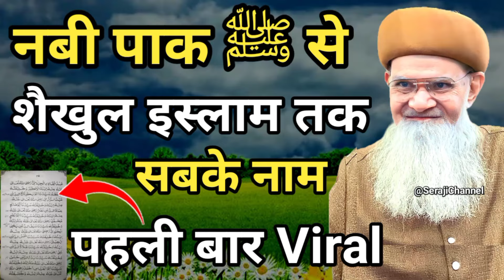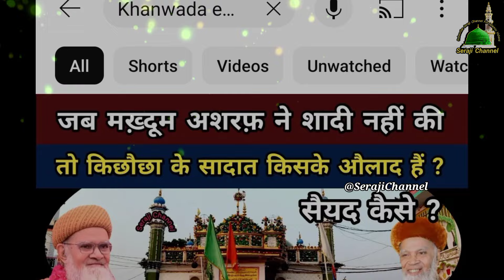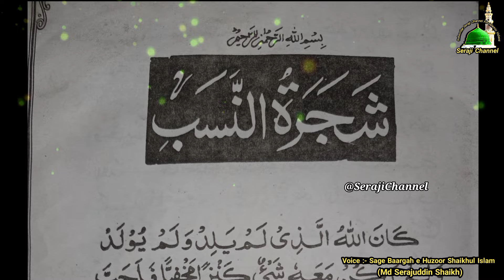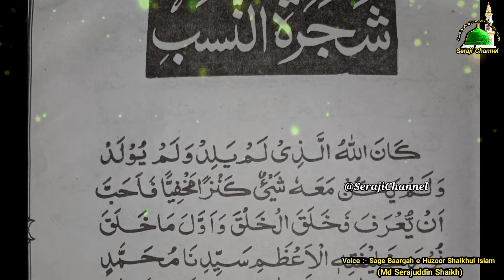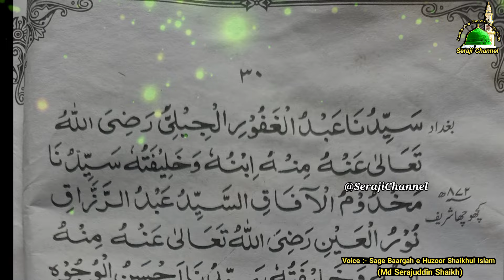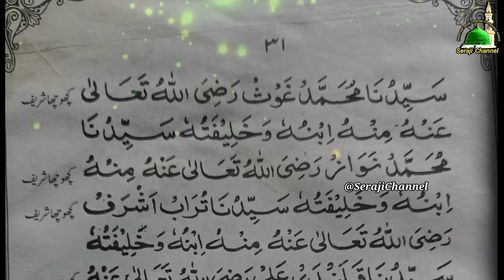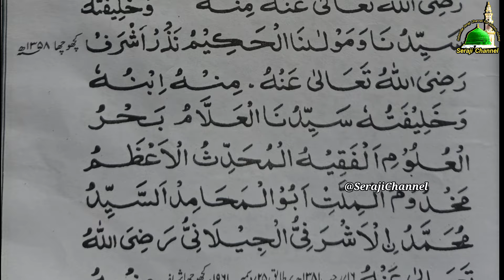Huzoor Shaikhul Islam Ka Silsila e Nasab | Biography of Shaikhul Islam Madni Miya | Kichocha Sharif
Khanwada e Ashrafia, Sadat e kichhauchha Mukammal History:-